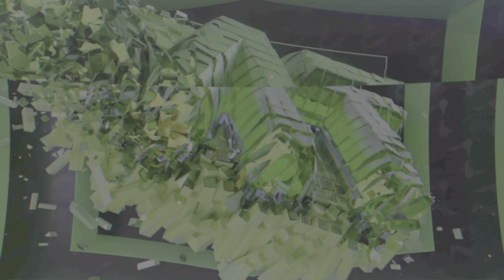NBA 2K23 Dude was 🥵🥵🥵 in the A.M.😂🤣😅